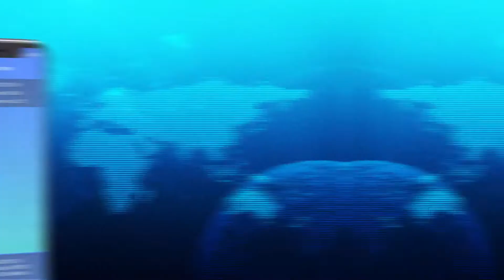GPS Navigation Live Traffic | Find Parking Location | Save and Remember your Parking Location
Navigate to your destination faster and easier with advanced Maps and Navigation tools. Always get real-time GPS navigation, traffic alerts, local maps and explore places like a pro.
Reach destination faster with real-time updates by beating traffic and travel conditions. Save time by automatic rerouting based on live traffic conditions.